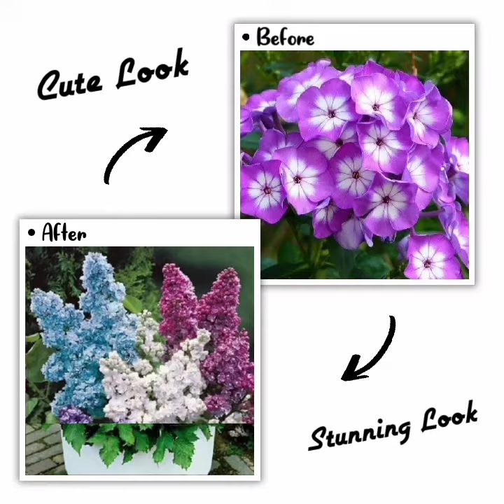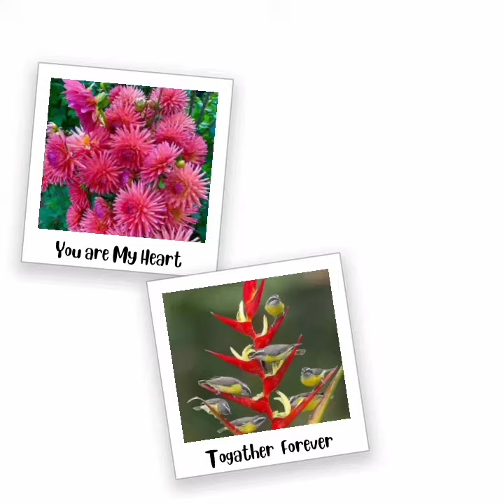lovely flowers.celebrate your love.💖💞💓💗